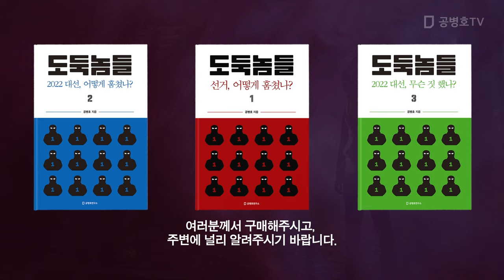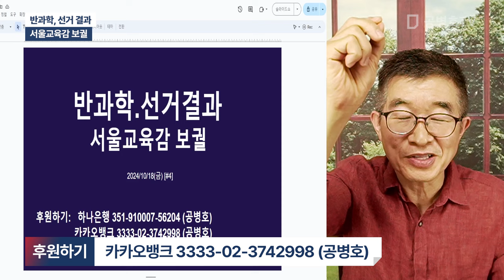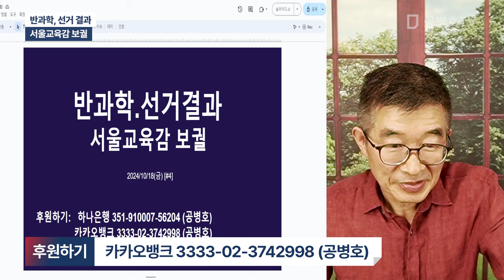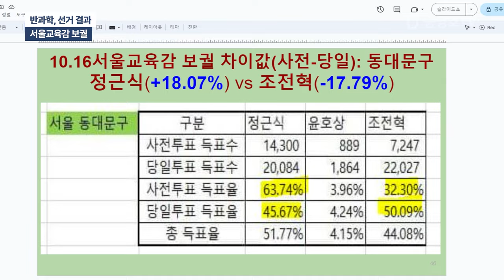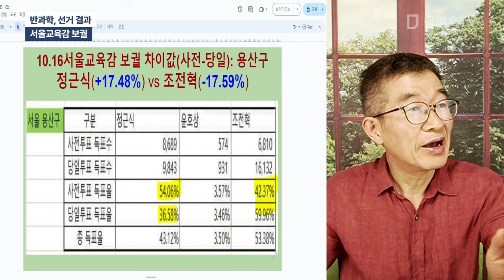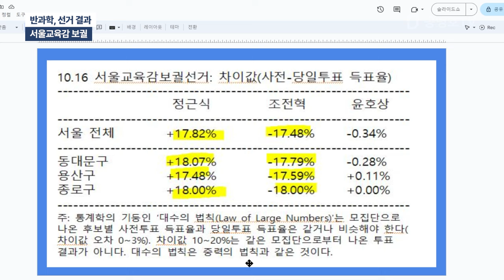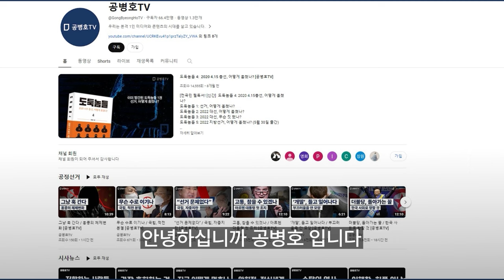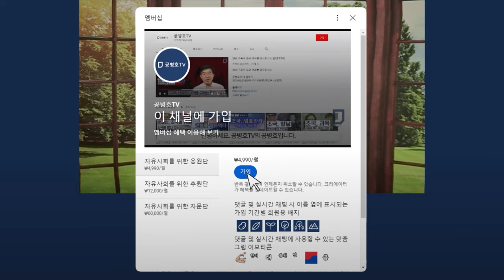반과학, 선거 결과 / 서울 교육감 보궐 [공병호TV]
Bitcoin : 3MTW849AkP2ftLeSK2teZHMmzLu7Z83s9U